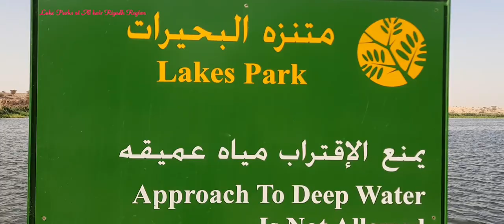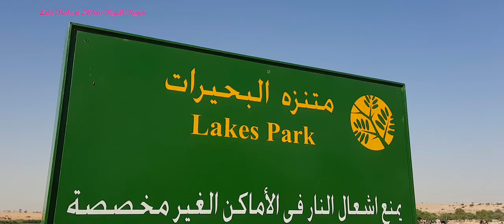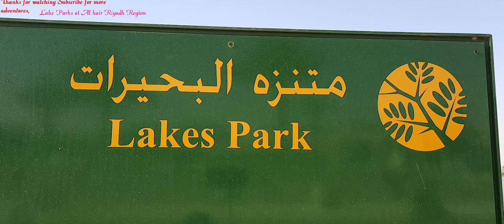relaxing music, japanese flute music, with lake parks background in al hair region riyadh.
all my intent has no any harm to the public pure entertainment and learning. This peaceful Japanese relaxing music works perfectly as background instrumental music while you relax, study, sleep, meditate, focus, work, do yoga or build confidence. It is ideal for meditation, calm, stress relief.

💿 Track information:
▼Gentle Spring by Mamoru Ogata by  |
Flowers Dance by Mamoru Ogata

Genre: japanese flute music no copyright, japanese music non copyright, shakuhachi music no copyright, japanese flute music free for commercial use, shakuhachi no copyright, japanese flute music no copyright 尺八著作権フリー, japanese flute bgm music no copyright, japanese instrumental music no copyright, japanese background music no copyright, 尺八n著作権フリー, japanese traditional music no copyright, shakuhachi music for meditation no copyright, shakuhachi flute music no copyright, no copyright japanese music instrumental, no copyright japanese flute, shakuhachi flute meditation, shakuhachi japanese bamboo flute meditation & relaxation music, shakuhachi japanese flute background music no copyright, japanese flute no copyright, bgm music no copyright, royalty free japanese flute music, royalty free japanese background music, copyright free japanese, free royalty instrumental japanese music no copyright, japanese relaxing music no copyright

Dont Forget To Thumbsak Si Host thank you 👍 --- Godbless you ALL and Stay safe 🙏

This is the URL to your tip page where viewers can send you donations.